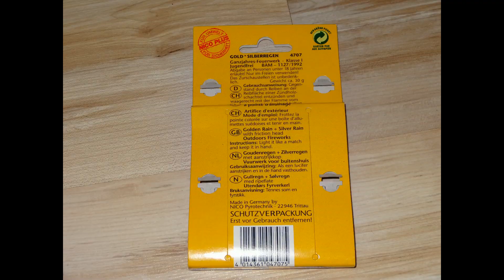FWK18 Adventskalender Tag 22